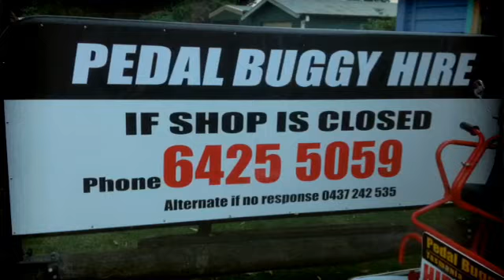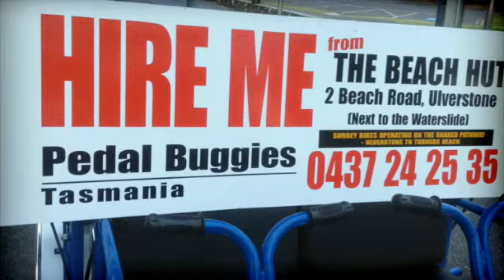Pedal Buggies - Digital Ready 2013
- Dallas from Pedal Buggies Tasmania talking about his experience in the Tasmanian Digital Ready Program with Michelle Frost.